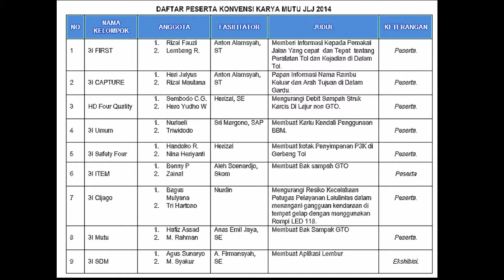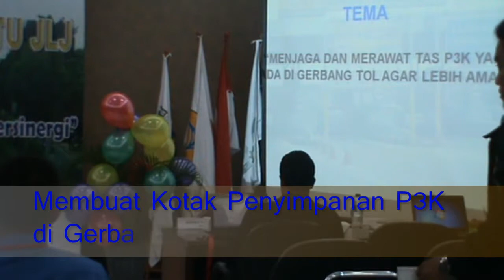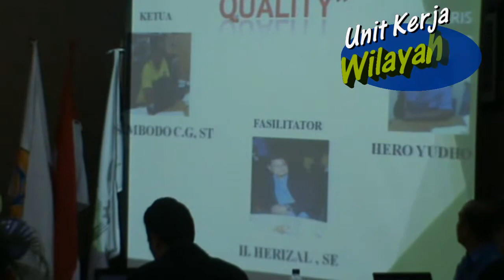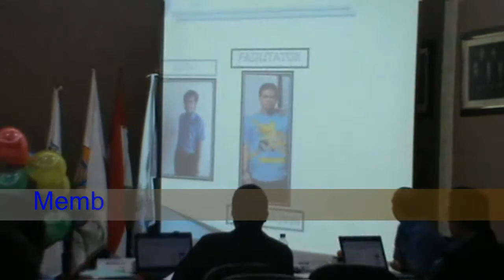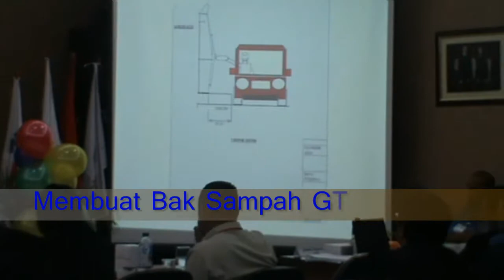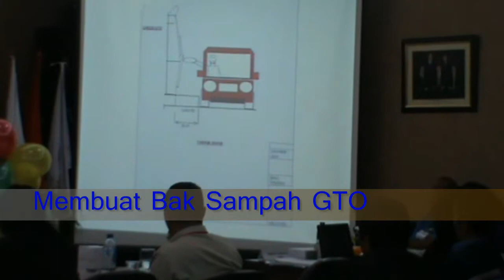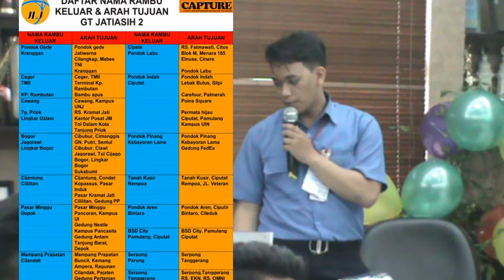Konvensi Konvensi Karya Mutu JLJ 2014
Konvensi Karya Mutu PT Jalantol Lingkarluar Jakarta 2014